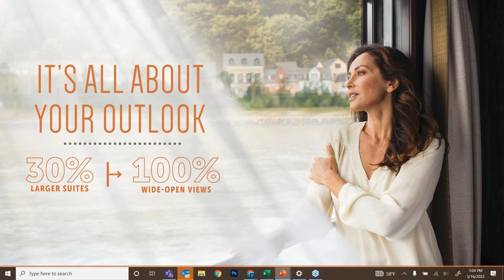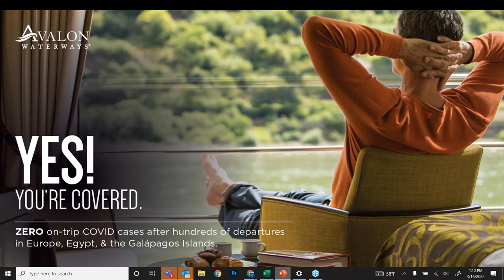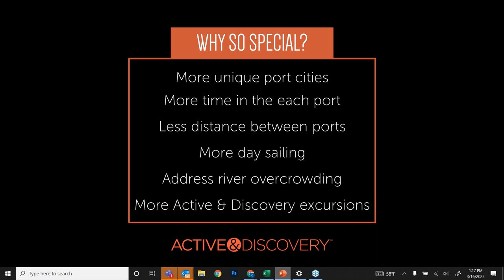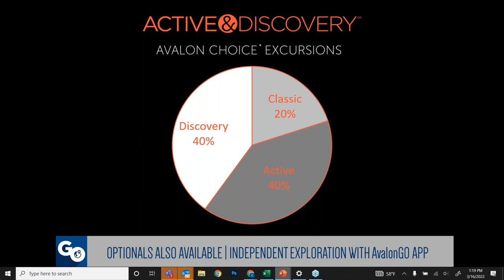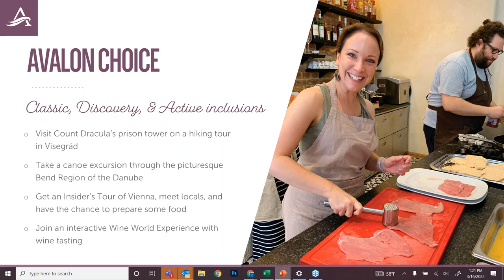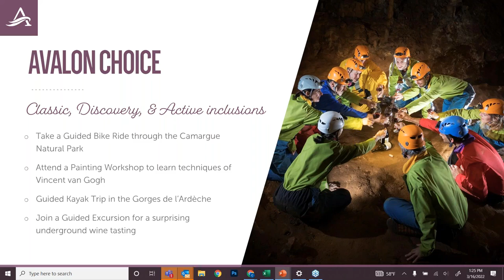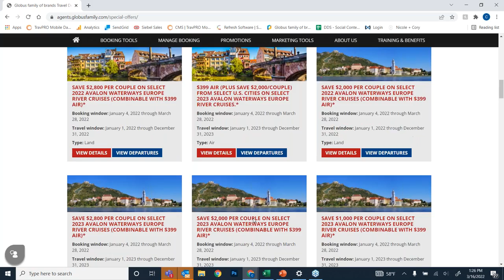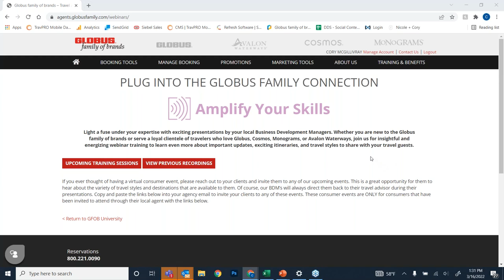Active & Discovery River Cruises with Avalon Waterways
Everyone travels to see new things, but many travel to do new things as well. With our Active & Discovery river cruises, Avalon offers activities for travelers with varying interests and for all energy and fitness levels. From action-packed experiences and interactive discoveries, to traditional sightseeing, your clients can tailor a vacation to suit their interests and pace.